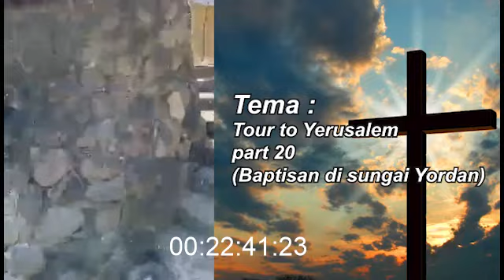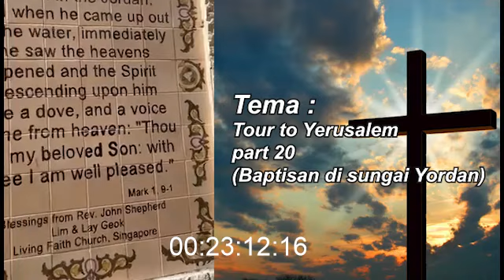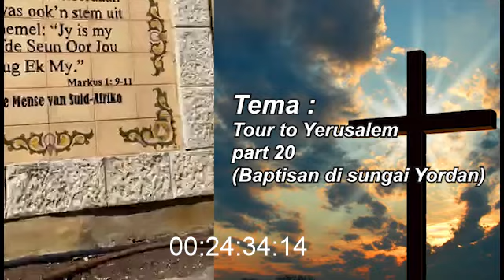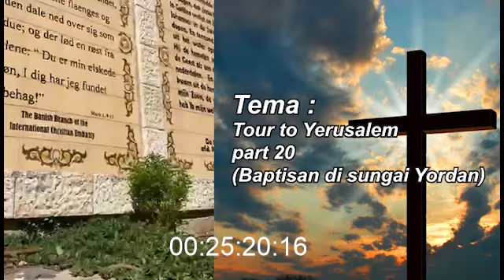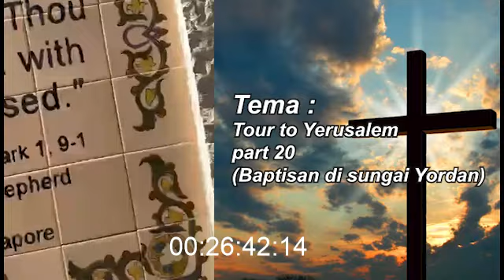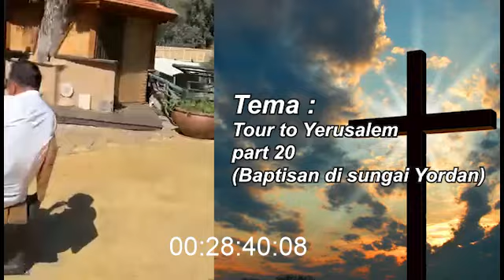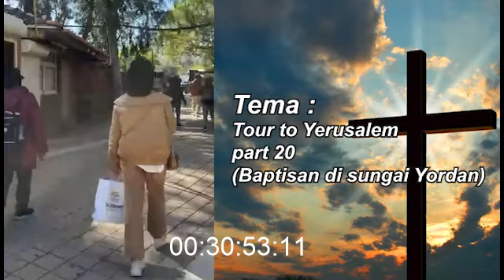Daniel Alexander - "TOUR TO YERUSALEM PART #20 (SUNGAI YORDAN)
Tema khotbah dari Daniel Alexander kali ini mengenai (Tour to Yerusalem Part #20 (Baptisan di Sungai Yordan))

BCA Wisma Asia, no rek 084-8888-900 (no rekening ini sudah tidak aktif)